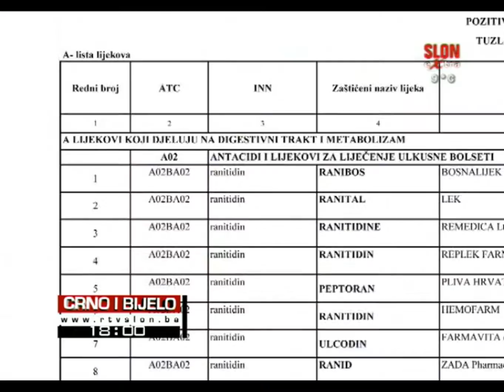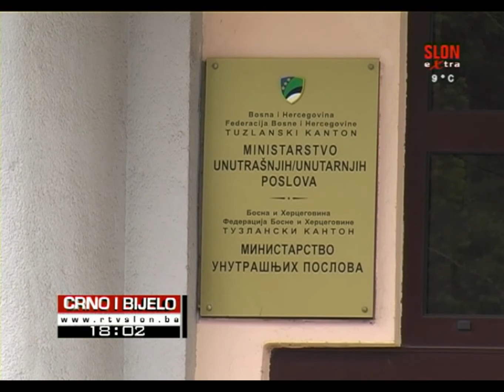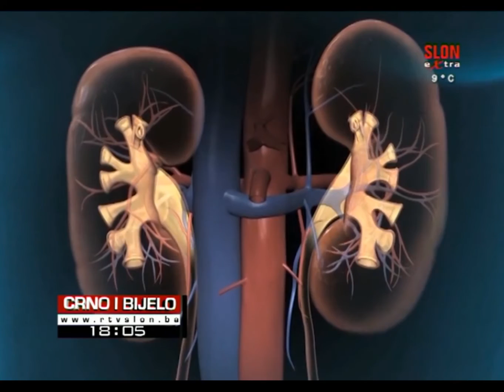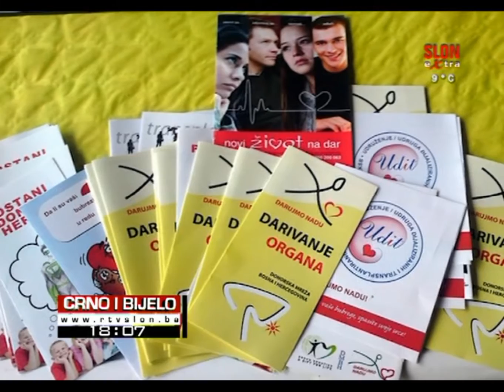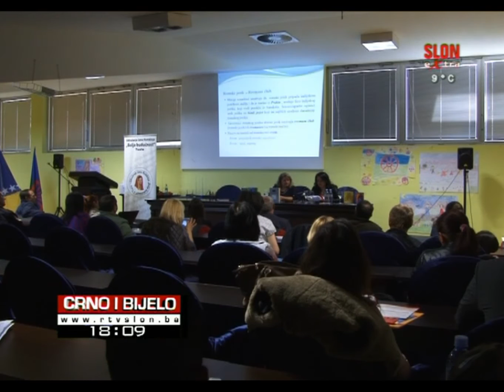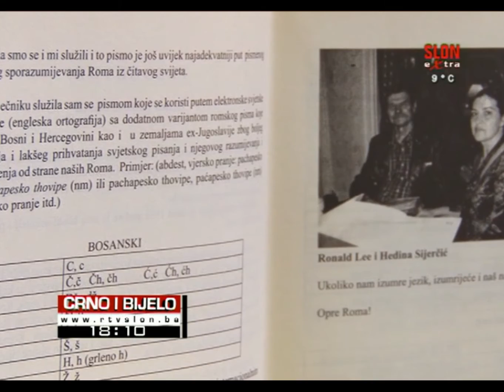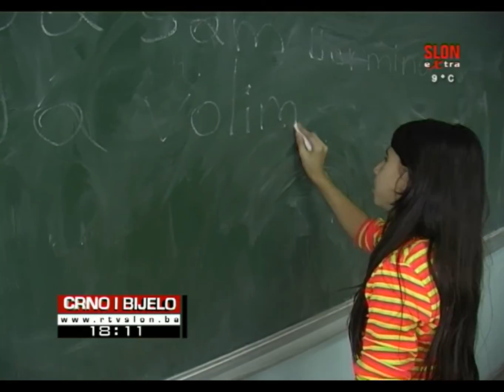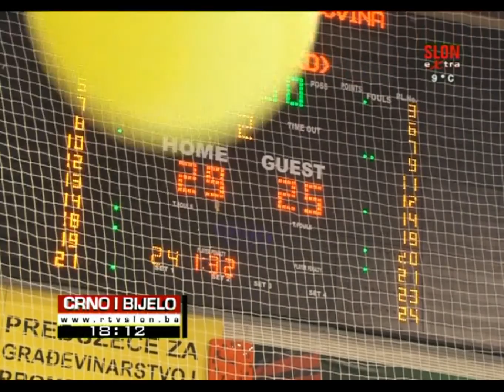Crno i Bijelo 05.11.2015.